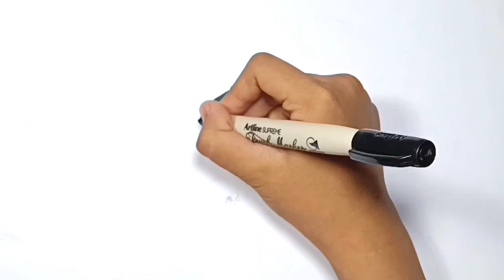Cara mudah menggambar magic dan mewarnai karakter Powe Puff Girls part 2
Di video ku kali ini saya menggambar kartun Power Puff Girls New Jeans part ke 2, mari kita bersama-sama belajar menggambar dan mewarnai